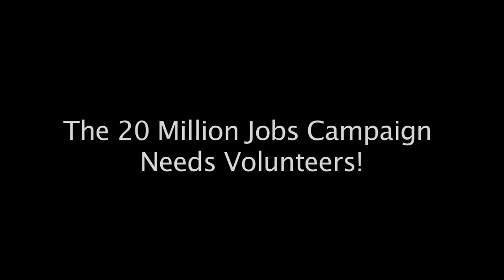The Jobs Bank: Support Millions of New American Jobs!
Rebuild the United States (RBTUS) is seeking Congressional support for the 20 million jobs campaign financed by a new Jobs Bank. The Jobs Bank will utilize federal loan guarantees to insure banks making energy saving loans that create jobs and fight global warming. The cost to the taxpayer is negligible because applicant processing fees will make the program self-financing. 20 million jobs can generate $400 billion in new federal revenues and solve the debt crisis.The precedent for such a jobs mobilization is World War II, when the federal government generated 18.7 million jobs producing ships, tanks and armaments that helped win the war. RBTUS is asking support from college students across the United States to get the word out.

RBTUS needs your help, so contact to find out how you can help promote this cause as a volunteer or intern by gathering petition signatures and connecting to others both on the ground and on the web.

Thanks!